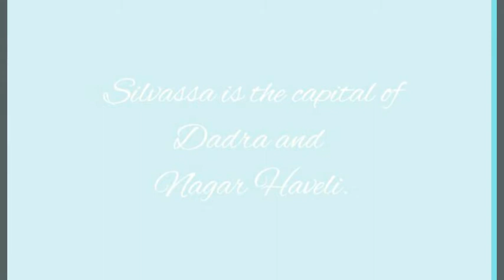Dadra and Nagar Haveli Union territory of india